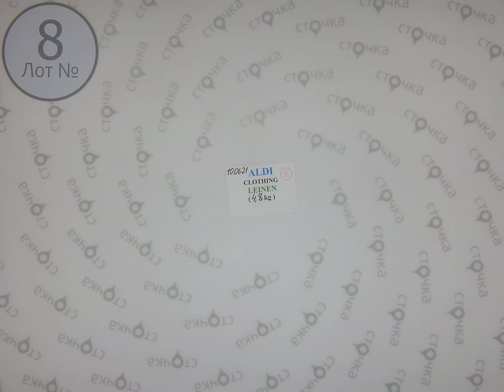ALDI CRANE CLOTHING LINEN 8.Цена за кг: 20 евро, сток одежда оптом.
ALDI (CRANE) CLOTHING LINEN (лот№ 8)
Льняная  одежда (сток )
Страна: Германия
Сезон: Лето
Цена за кг.: 20 евро
Цена за мешок: 96 евро
Цена за ед.: 4.36 евро